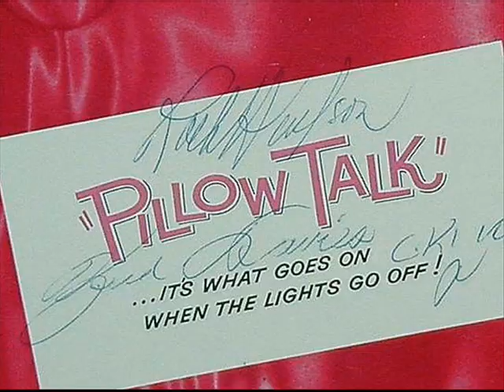Doris Day - Rock Hudson - People Will Say We're In Love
Doris Day - Rock Hudson
With Photo's from Pillow Talk

Doris Day recorded People Will Say We're In Love on Feb. 25, 1960.

Oscar Hammerstein II - Richard Rodgers - People Will Say We're In Love
Alex Stordahl - leader
Sol Klein - contractor
Jack Marshall - guitar
Keith Mitchell - bass
Lawrence 'Larry' Bunker, Irving Cottler - drums
Ray I Sherman - piano
Jules Jacob, Jules Kinsler, Theodore M Nash, Babe Russin, Wilbur Schwartz - saxophone
Francie L 'Joe' Howard, Murray McEachern, William Schaefer - trombone
Conrad Gozzo, Vito M Mangano, Rubin 'Zeke' Zarchy - trumpet
Victor Gottlieb, Robert LaMarchina - cello
Louis Kievman, Alex Neiman - viola
Leonard Atkins, Robert Barene, Jacques Gasselin, Carl LaMagna, Marvin Limonick, Joseph Livoti, Dan Lube, Joseph Quadri, Mischa Russell - violin

Recorded at Radio Recorders, 7000 Santa Monica Blvd, Hollywood, CA.